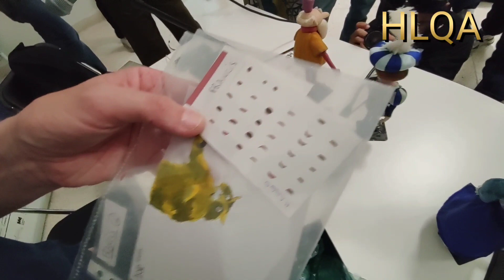FICAM يبدأ أوليفييه ماناس رسام في الأفلام و كمدرس رسوم متحركة المكتبة الإعلامية للمعهد الفرنسي